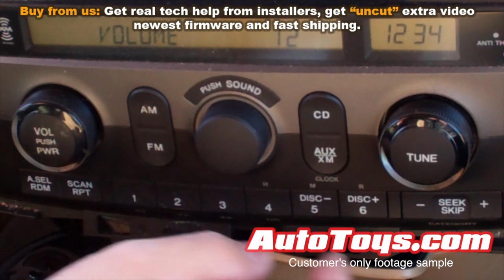Summary of all of our Car Ipod Installation Video help, Extended FOOTAGE AUTOTOYS.COM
We have over 700 Videos!! WE HAVE SOMETHING FOR YOU!

This video shows you some quick excerpts from some of our customer only videos. When you buy from us, you get access to all of the extra video.

Real installers show you how it should be done correctly.

If you find value, we have multiple versions of a car and install typically; search through our playlists and videos. We have over 700 videos online, many in the same applications done multiple times. Of course, if you have a question on the installation, ask in the comments.